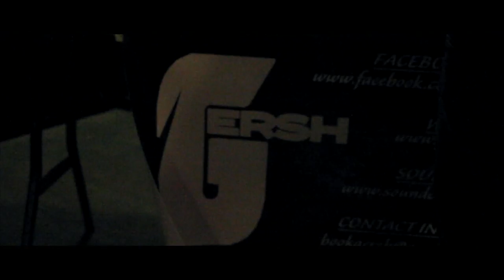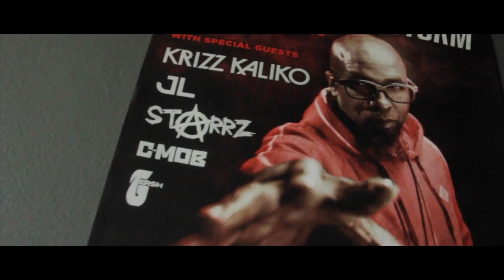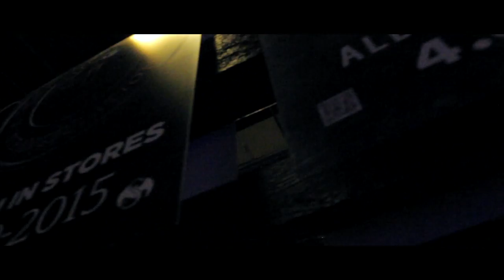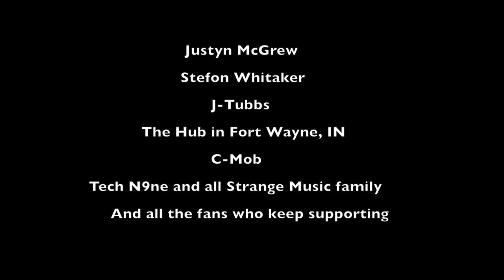The Calm Before Storm Tour Documentary (Gersh Documentary)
Indiana artist Gersh takes you with him on his biggest career move to date, opening for Tech N9ne.